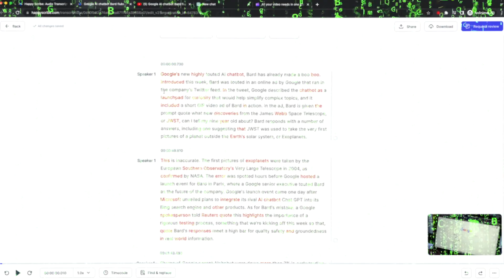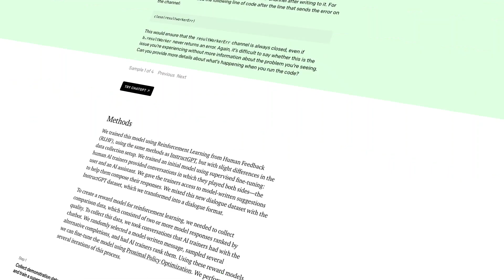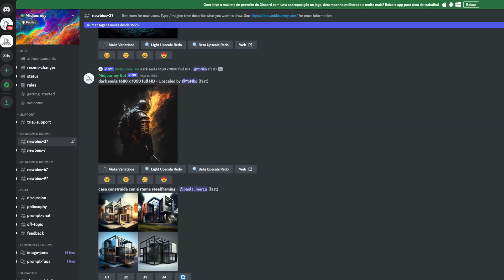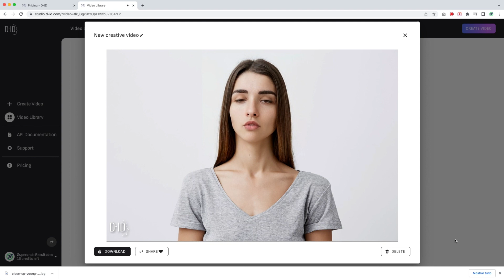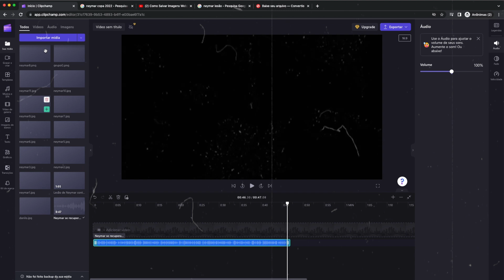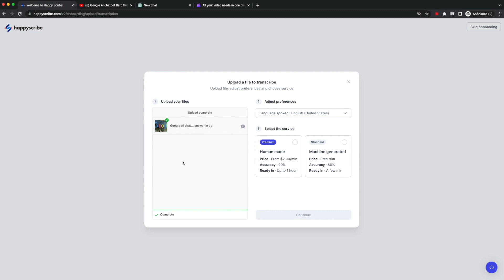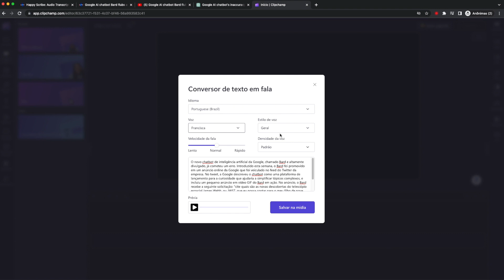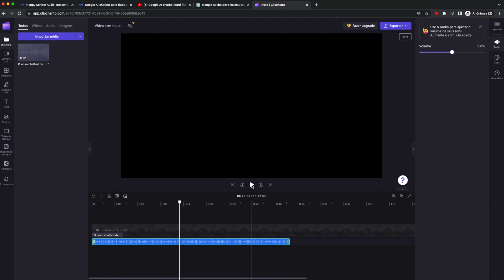GANHE MAIS VIEWS E INSCRITOS COM ESSAS IA PARA SEU CANAL DARK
Neste vídeo vou te mostrar as 5 melhores inteligências artificiais para canais dark e como usar estratégia comprovada para ganhar muitas visualizações e inscritos com essas IA.

Conheça as Top 5 Inteligências Artificiais para crescer canais dark de vários nichos e poder ganhar dinheiro com as monetizações.